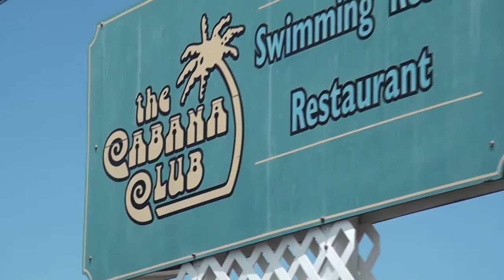Cabana Club - a private swim & beach club in Key Colony Beach, Florida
Presenting The Cabana Swim and Beach Club, a Private Club in Key Colony Beach, Florida made available for members and their vacation rental guests.

This video has been produced by Conch Records of The Florida Keys for posting and TV 88 by its owner Marathon Florida TV.

This is a 30 second commercial for Midas Touch Jewelry Store in Marathon, Florida to air on TV-88.